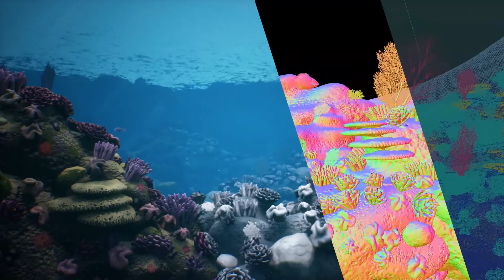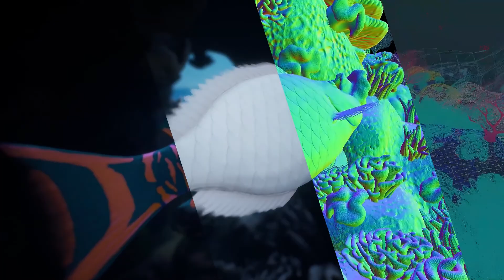Tropical Coral Reef in UE4 with Music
Cinematic of the Tropical Coral Reef Project in UE4.  For details see my artstation